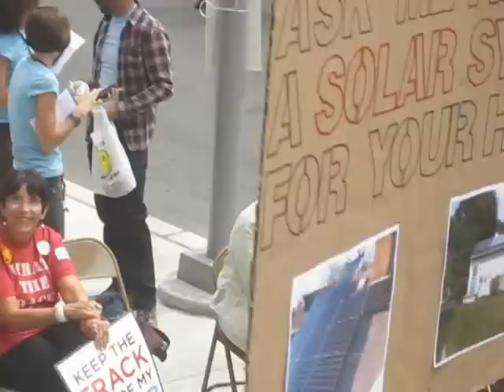Josh Fox addresses Shale Gas Outrage 2 -- 9/20/2012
Josh Fox speaks at the rally protesting Shale Gas Insight.